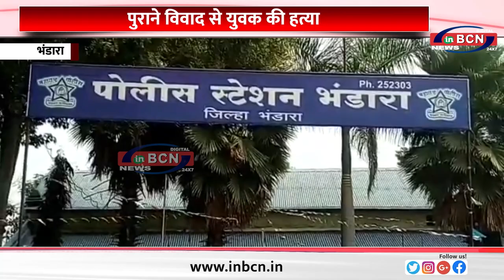Vidharbha news 2